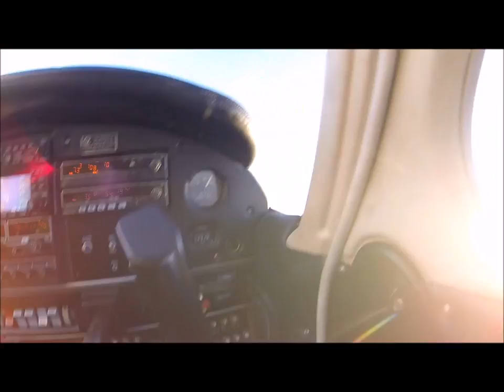Cloud Surfing With Saeideh and Ramin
Cloud surfing and city tour over Gothenburg, Sweden with friends in a nice september sunday.